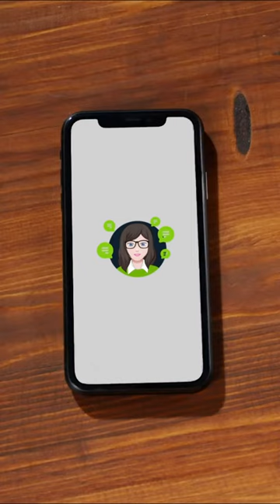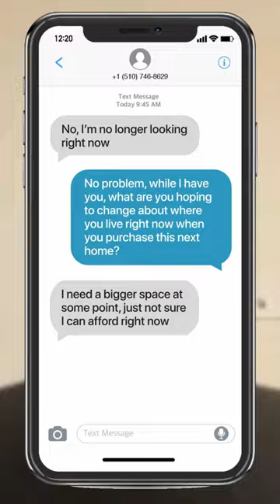How this A.I bot does objection handling better than most agents!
Raiya just keeps getting better, in this last release we've been focusing on better conversations around objection handling and in this video Ge gives you real life examples and insights.